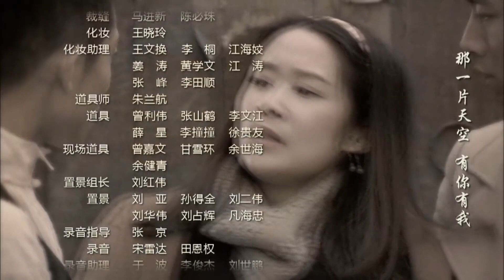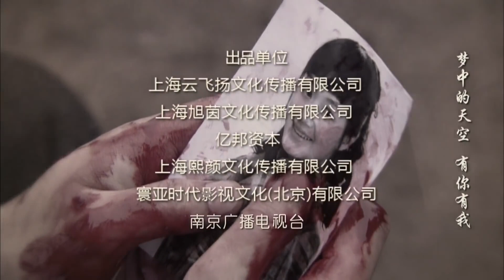【精彩抗战片】《战寇英雄》第11集 | 高材生组成热血沸腾的特工队战斗到底，守城守护人民走上真正的革命之路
导演：白涛
主演：张一山、杨旸、战菁一、刘威
《战寇英雄》讲述1937年7月，卢沟桥事变，中日战争全面爆发。中共地下党员赵静临危受命，潜伏在天津城，表面身份是晚报记者，在最危险的地方进行艰苦卓绝的抗日斗争。日方驻军将官冈本在天津城展开针对抗日力量，尤其是爱国青年的凶残追杀。赵静和地下党员全力保护这些爱国青年，一次次帮助他们脱险。陆子峥、艾小曼、李溪染都是来自不同家庭的热血青年，他们的家人都被日寇所杀，他们怀揣同样的爱国之心，以自己绵薄之力拼死抵抗日寇，保卫家园。赵静的出现，像一盏指路明灯，让这些年轻人看到了斗争的光明所在，他们正式加入了中国共产党，离开天津城来到抗战的前线。对敌斗争中，这些年轻人的人生从此揭开新的一页，在抗日部队中收获了人生最宝贵的经验，他们从年轻走向成熟，从热血的普通青年逐渐蜕变成训练有素的真正的革命者